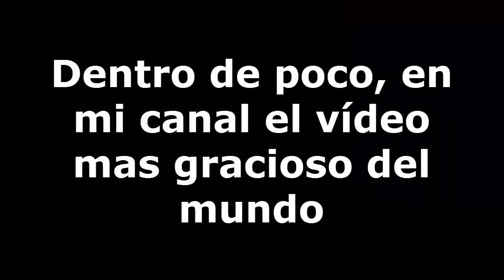Próximamente: El Sketch Definitivo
Mostrar Más Para Ser Más Guay

Hola a todos y bienvenidos a otro video mas de Gorbendo
Tuenti: Gorbendo Youtube
Skype: Gorbendo
Que disfruteis del video y por favor comentad y darle a like :)